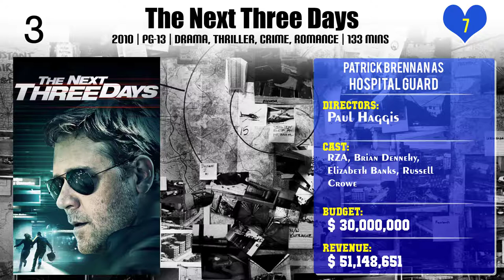Patrick Brennan Top 10 Movies of Patrick Brennan| Best 10 Movies of Patrick Brennan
Top 10 Movies of Patrick Brennan

Find the list of top 10 and best movies by Patrick Brennan
Espionage Tonight
Corbin Nash
The Kings of Appletown
Bent
Take
The Best of Times
The Twilight Saga: Breaking Dawn - Part 2
The Next Three Days
Captain Marvel
Henry IV Part 2: Shakespeare's Globe Theatre

Pl. Comment down your favorite movie of Patrick Brennan